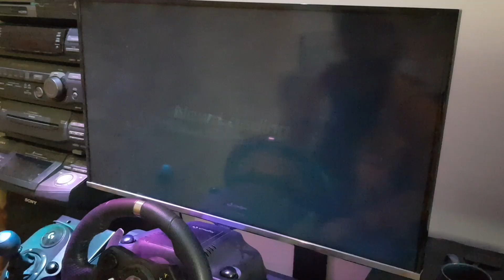Ridge Racer 5 - Sunny Beach